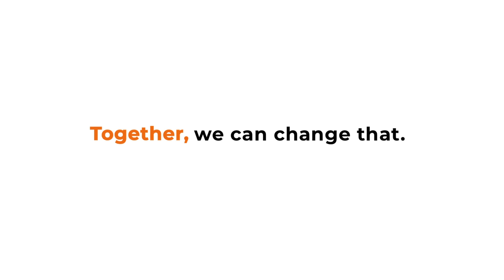Help devadasi women live with dignity.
Devadasis used to have a position of respect in ancient traditions but in modern times, they live in poverty, violence, and misery. These women are abandoned, forced into sex work, and have no means of livelihood. In the midst of the pandemic, they are struggling to even find food for themselves and their children. Help them by donating groceries so they can have some security in their harsh lives.